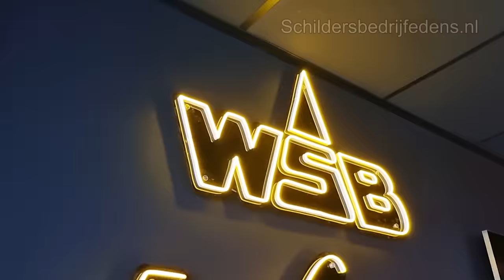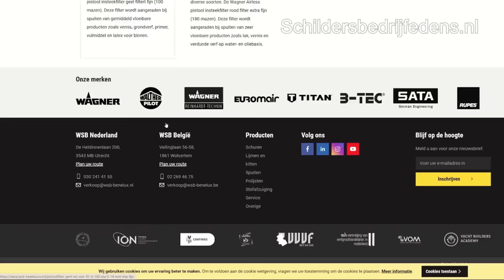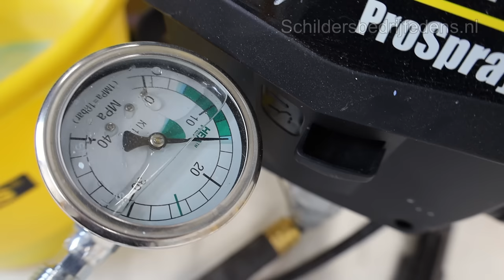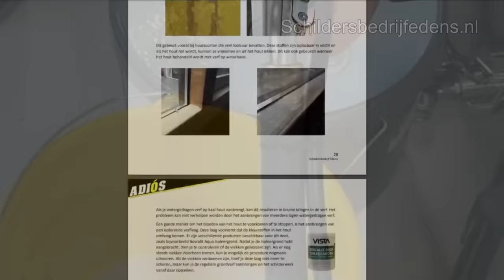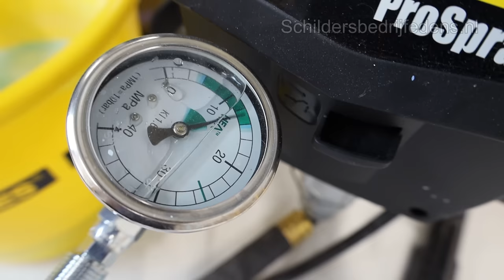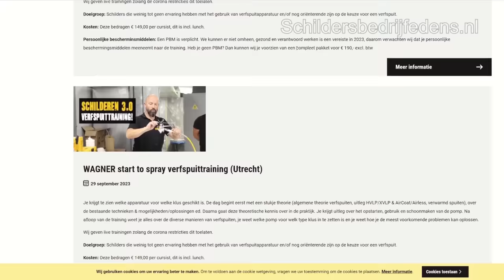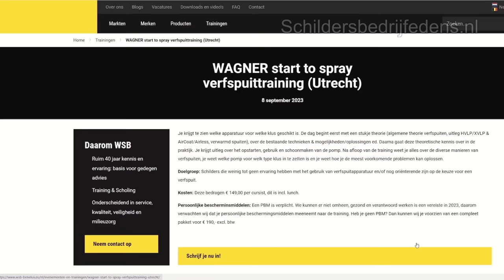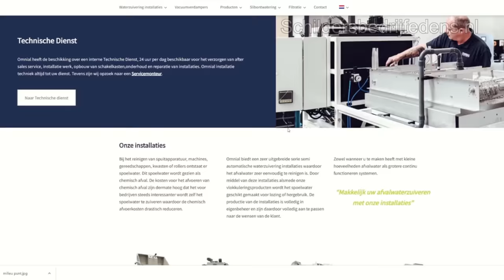LATEX SPUITEN: De ultieme gids voor het PERFECT spuiten van LATEX VERF - Tips bij verf spuiten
Wil je latex spuiten? Dit is de ultieme gids voor het perfect spuiten van latex verf. Verf spuiten wordt makkelijker met deze tips. Je latex spuiten zal beter gaan na deze tips!
Airless latex spuiten is steeds meer in trek. Latex spuiten van wanden of plafonds is te doen met een goede latexverf en een krachtige Wagner verfspuit. De latex verf zal goed verwerkt kunnen worden met een krachtige Wagner airless verfspuit. In deze aflevering leg we ook het verschil uit met een Graco airless verfspuit. Wil je zelf geen verfspuit kopen maar een verfspuit huren, dan zou dat ook mogelijk kunnen zijn. Je muren schilderen zal dan sneller gaan. En zeker bij een plafond schilderen is het spuiten van latex verf een uitkomst.

🔴 P R O D U C T   K O P E N = YOUTUBE KANAAL SPONSOREN!

✅ VERF EN ANDER MATERIAAL KAN JE MET KORTING VIA MIJ KOPEN. Of bestel via bol zonder korting, met de linkjes hieronder.

---⏱️Timestamps⏱️---
00:00 Latex spuiten
02:26 plafond latex spuiten
05:08 Wagner verfspuit
25:40 Airless verfspuit
🔴  VIPMEMBER:
Stuur een mailtje naar : met de vermelding dat je graag VIP-member wilt worden en vermeld daarbij je naam en achternaam en je komt gratis in mijn lijst te staan.

Bij elke upload krijg je voortaan een melding dat er een nieuw filmpje is en indien er een PDF is of ander belangrijke update, dan zul je deze ook gratis ontvangen vanaf het moment dat je VIPMEMBER bent. En af en toe zal er een product geloot worden onder de vipmembers.

🔴👉 D O N E R E N
Vind je het leuk om vrijwillig te doneren zodat ik Youtube fulltime kan doen?

Of maak het over naar:
Rabobank: rekening nummer IBAN :   NL64RABO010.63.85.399
 ( voor buiten Nederland) BICODE: RABONL2U
  t.n.v. :  Schildersbedrijf Edens - Omschrijving: Schildertipsedens